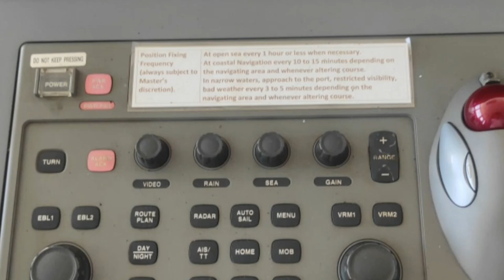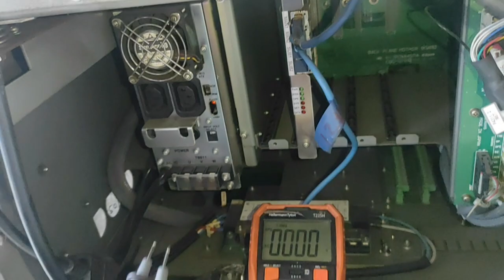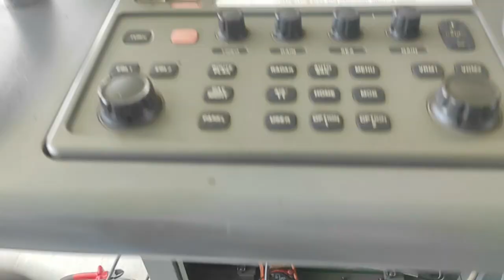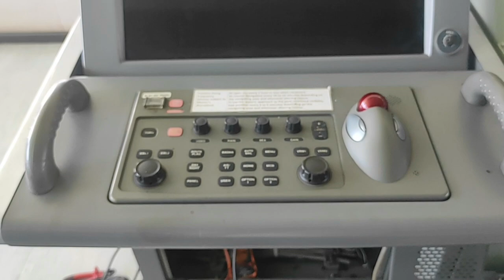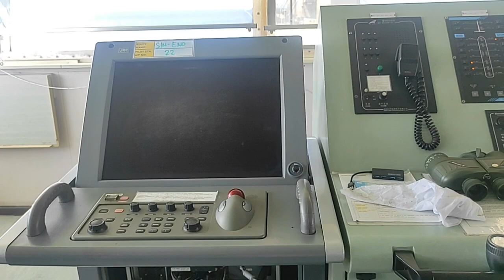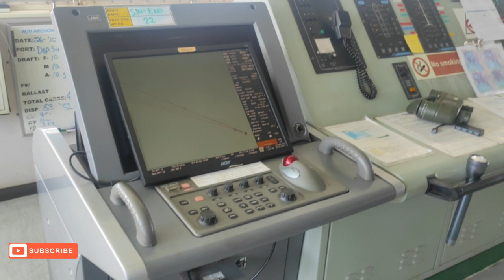Basic troubleshooting, ECDIS monitor not working, Electronic Chart Display and Information System.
This video is about my troubleshooting experience on the ECDIS or the Electronic Chart Display and Information System. Monitor of the ECDIS no.2 was not working and temporary replaced by a PC monitor.